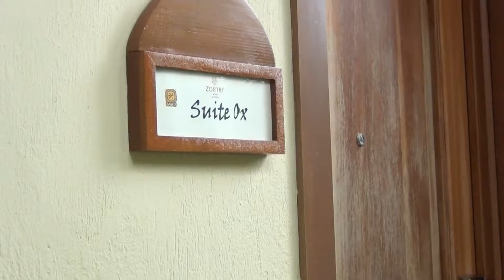Zoetry Aqua Punta Cana. Part 1 - Suit ОХ (103)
Dominican Republic, Punta Cana, 17-24 dec. 2013
Я была в Пунта Кане и отдыхала в комплексе Zoetry Aqua Punta Cana. Всем советую, отдых на высшем уровне, уютно, спокойно и лучший сервис.